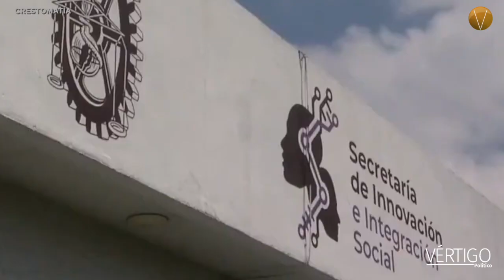PLANTA PURIFICADORA DE AGUA, INNOVADOR EJEMPLO A SEGUIR